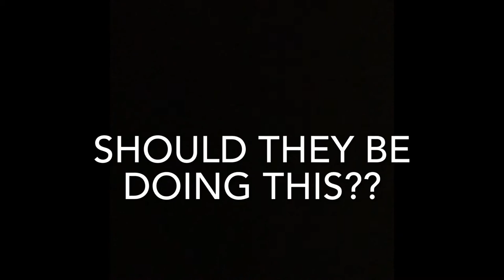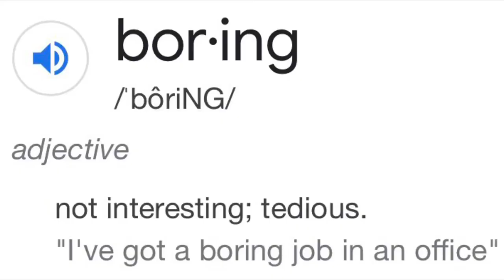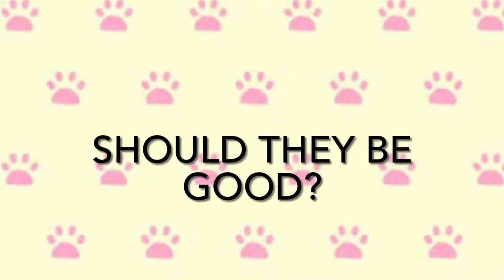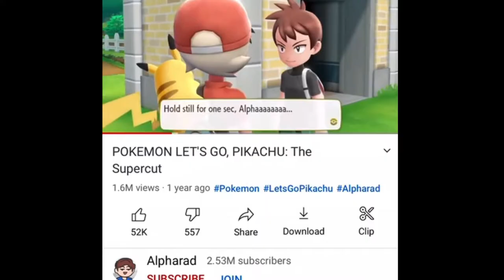The Ideal Pokémon Game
Episode 118

in this Episode of my channel, I talk about what Id think would make the best Pokemon game
but hang on! it seems like Game Freak has released the trailer for the "Legends of Arceus" game!
OH NO!!!.

must be ages 13+ to join

sorry i this seems a bit like Scott the woz's type of video. I tried doing something like that before as a joke, but now I'm trying to go for my own thing.